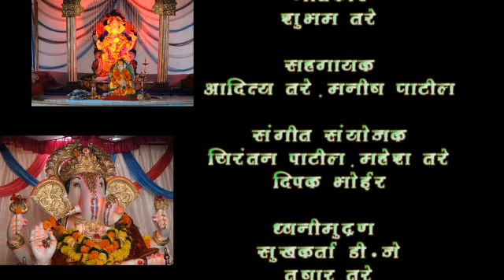देव गणेशा आला गौरी नंदन || Dev Ganesha Aala Gauri Nandan !! Sunny Deo !! Ganpati song 2022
गायक - सनी देव (मराठी छावा)

गीतकार - शुभम तरे

संगीत - महेश तरे

संगीत संयोजक - चिरंतन पाटील ; दीपक भोईर

सह गायक - मनिष पाटील ; आदित्य तरे ; प्रवीण तरे

ध्वनी मुद्रण - सुखकर्ता डीजे मूरबे (तुषार तरे )

छाया संकलन - देवेन देव ; अपूर्व देव (चिन्नु)